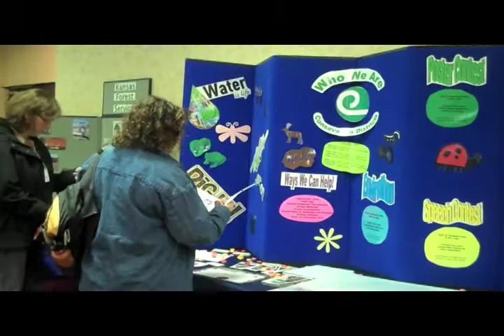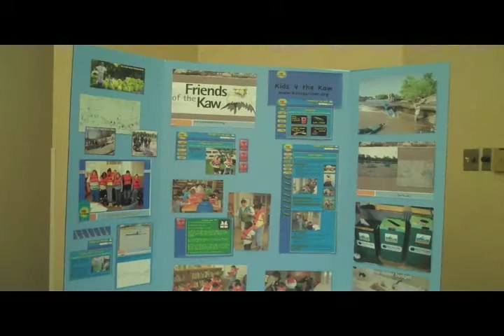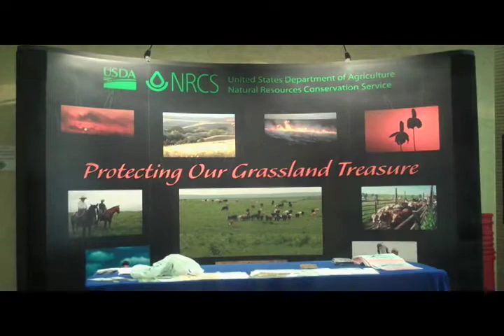KEEC 2009 Conference Highlight Reel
The Kansas Environmental Education Conference was held in Lawrence, KS this November. This conference is put together by a group of people with the common goal of promoting environmental education and sustainability in Kansas and teaching a love for nature and all living things. We share ideas, activities, green products and more. This highlight reel gives you a glimpse into the conference and you'll quickly see why KACEE is such an important part of so many people's lives.